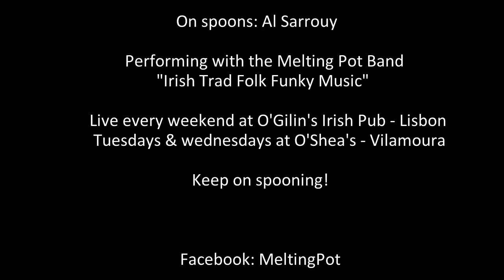Big Al on spoons with Melting Pot - live at O'gilin's Irish Pub Lisbon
Melting Pot - Irish Trad Folk Funky Music Band

Spoons: Big Al
Guitar: Billy Corcoran
Fiddle: Marco Fonseca

Tune: The Corsair

Live at O'gilin's Irish Pub
Lisbon 2014